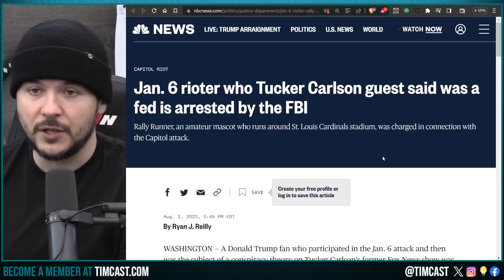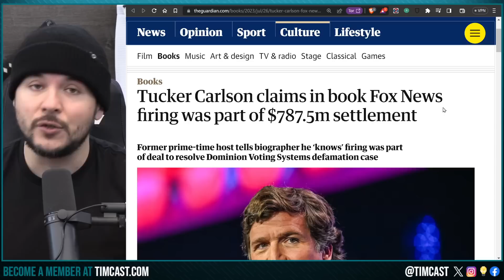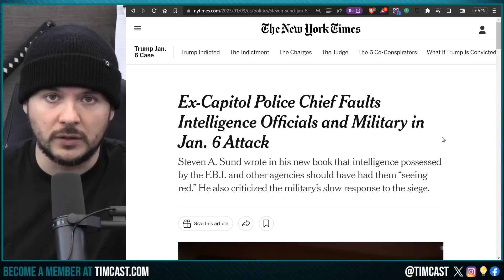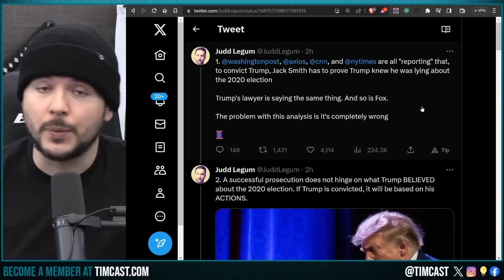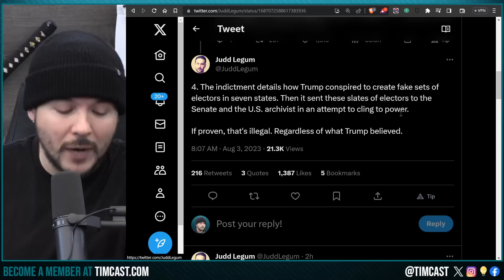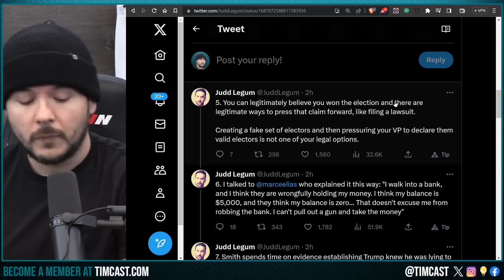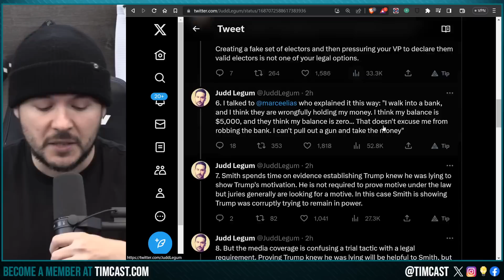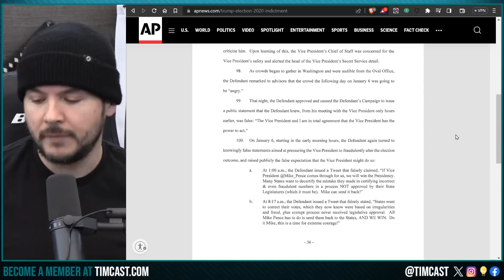LEAKED Tucker Interview EXPOSES J6 Cover Up, Police Chief Says They WANTED Insurrection, Frame Trump